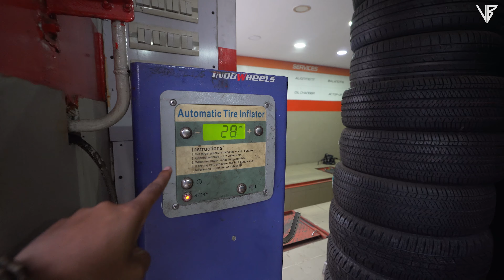Installed Off Road Tyre for Uttarakhand Ride 😍| Bridgestone Select - Tyre Shop Kolkata | Avenger 220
Installed Off Road Tyre for Uttarakhand Ride 😍| Bridgestone Select - Tyre Shop Sreebhumi, Lake Town, Kolkata | Avenger 220 Tyre Change

Bridgestone Select - M.D Tradelinks Pvt. Ltd.
🔸Address: VIP Terrace, 618, Dakshindari Rd, near Divinity Banquet Hall, Building, Sreebhumi, Lake Town, South Dumdum, West Bengal 700048

⏱️ TIMESTAMP ⏱️
Glimpse of thte Vlog - 0:00
Home to Wellington - 1:09
Wellington Market - 2:28
Wellington to Laketown - 3:59
Tyre Change - 6:05
Tyre Collection and Price - 11:16
Ride Test - 14:51
Outro - 15:41

⚙️ Gears I use
🔸 Sony ZV-E10
🔸 Sony 11mm f1.8 lens
🔸 GoPro Hero 10
🔸 Gopro Hero 8
🔸 Dji Mini 2

Queries -
bajaj avenger offroad tyre
avenger tyre change
bridgestone select kolkata tyre shop
tyre shop kolkata
apollo tyre shop kolkata
bridgestone select lake town
bridgestone select sreebhumi
apollo tyre cheap rate kolkata
ralco tyre wellington market
avenger 220 cruise tyre install